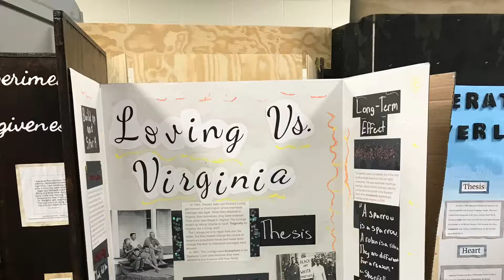NHD: Fort Wayne Regional Contest February 16th 2019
@Lakeview Library